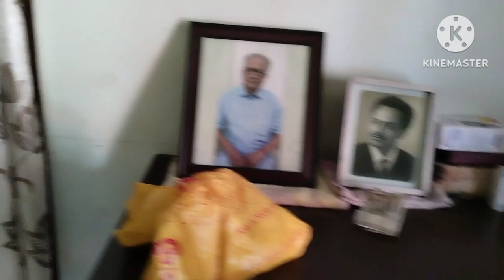VLOG-86 Ami mashir barite dudiner jonno berate gechilam.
Hey guys

hi friends my name is Sutapa, nickname Rumi. I love cooking, cooking is my passion. Welcome to Rumi's cuisine . In this channel I  share various delicious food and easy cooking recipes.  I hope  you will  find these tips and tricks helpful.  I know many traditional Bengali recipes
 which very few people know. I like to cook different types of food from different parts of India and other countries. I want to share these recipes with you. I hope you will like them .